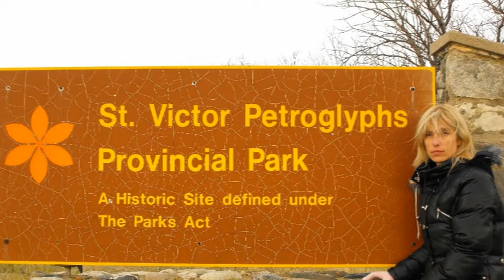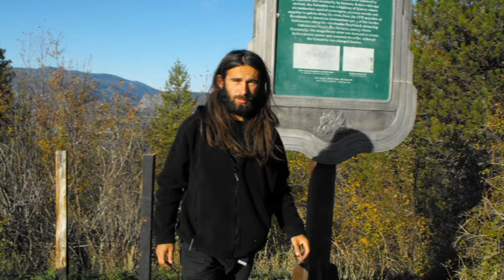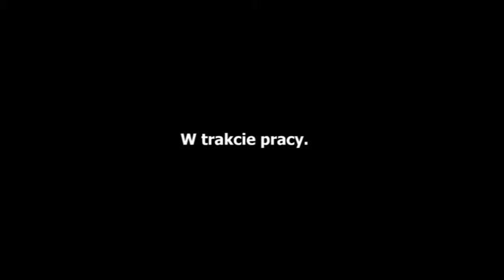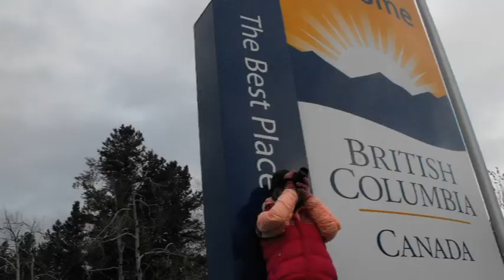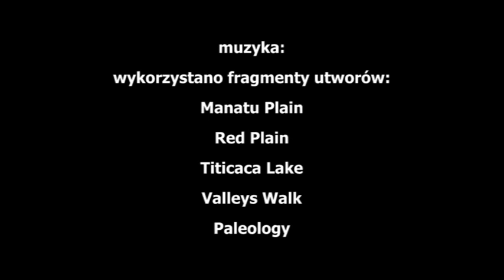Katarzyna Masin/Tomasz Dubielewicz w Kanadzie odcinek 3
To urodzinowy prezent dla Tomka. Zatrzymane w kadrze szczęśliwe chwile naszego życia.